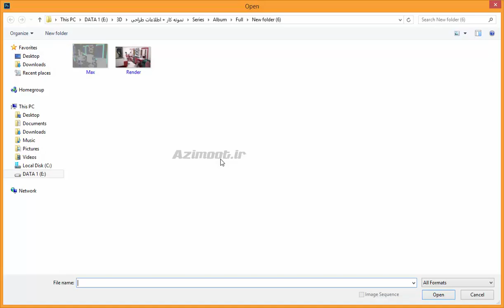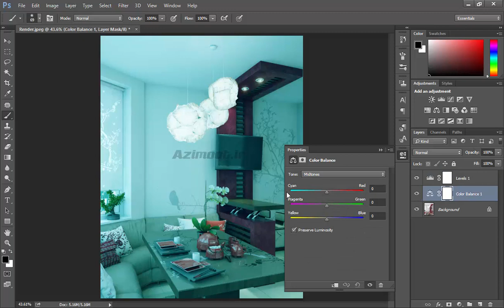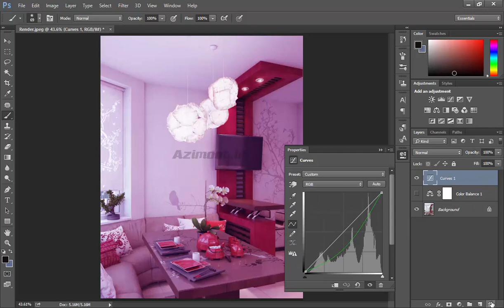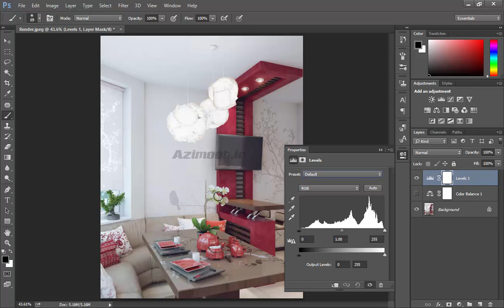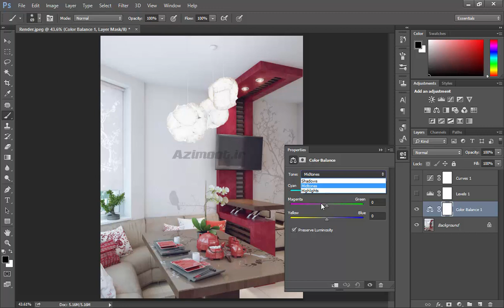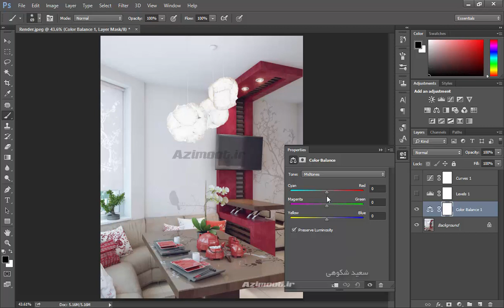آموزش فتوشاپ 2021 😍 Photoshop Color Balance tool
🔐رمز: azimoot39